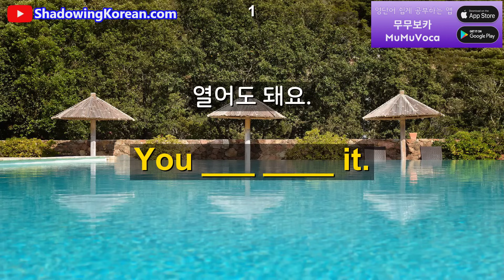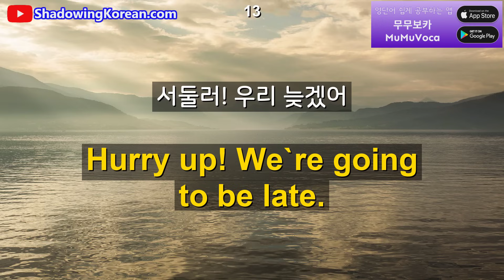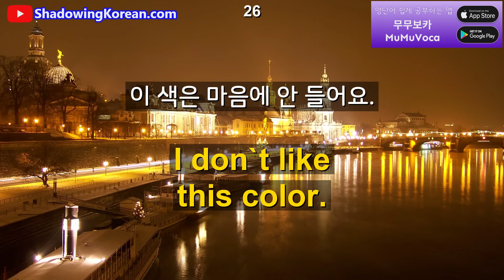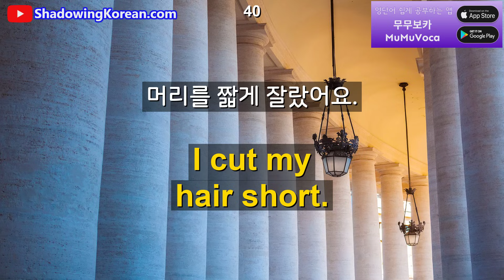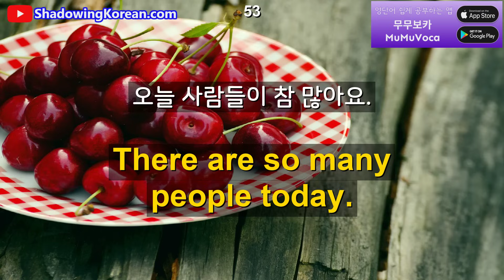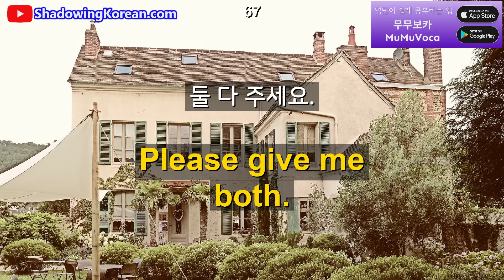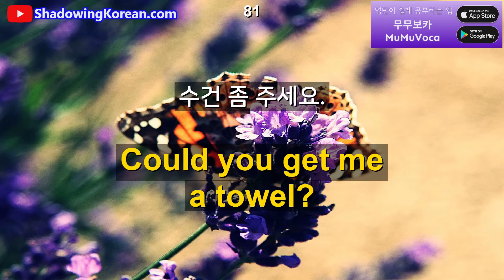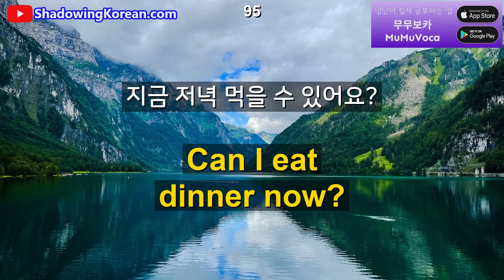매일 30분 계속 듣다보면 영어가 바로 나옵니다 #81